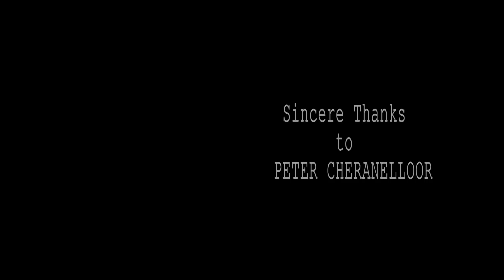SHEMA - YAHWEH. DAY - 45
മോചനം നൽകുന്ന ദൈവം